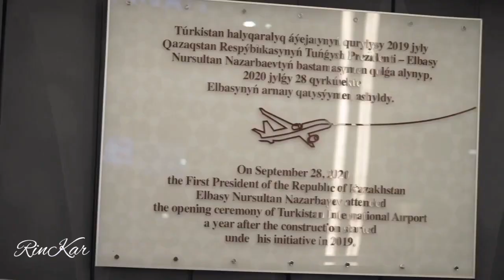Туркестан. Междунаро́дный аэропо́рт Хазре́т Султа́н.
RinKar Turkistan Туркестан Первый крупный аэропорт, построенный в Казахстане с нуля за годы независимости (с 1991 года). Для регулярных внутренних рейсов аэропорт открылся 1 декабря 2020 года. Аэропорт планирует претендовать на рекорд Гиннесса как самый быстровозводимый аэропорт в мире.
Расположен в 16 км от центра города, в селе Чага, в 12 км восточнее старого аэропорта.